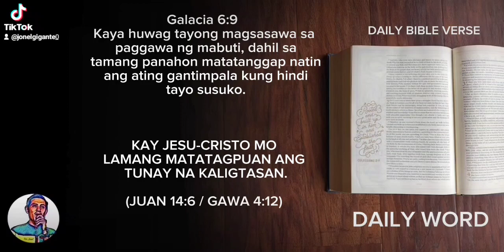GALACIA 6:9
God first
TEAM JESUS
daily bible verse
daily word
shorts
short clips
short video